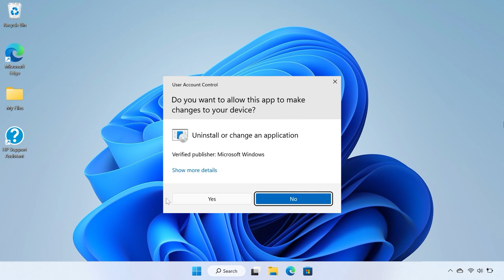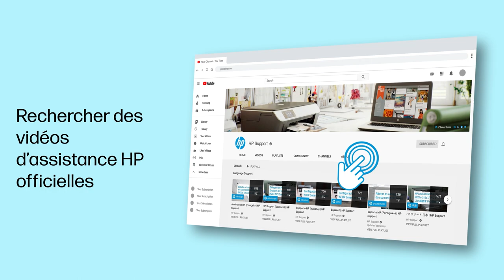Désinstaller des logiciels sur des ordinateurs HP sous Windows 11 | HP Support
Découvrez comment désinstaller des logiciels de votre ordinateur portable HP fonctionnant sous Windows 11.